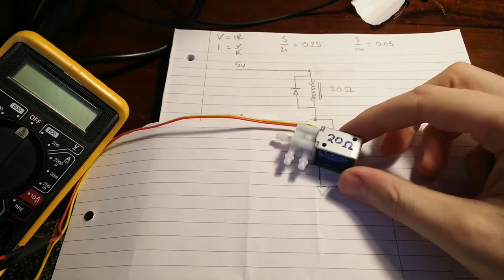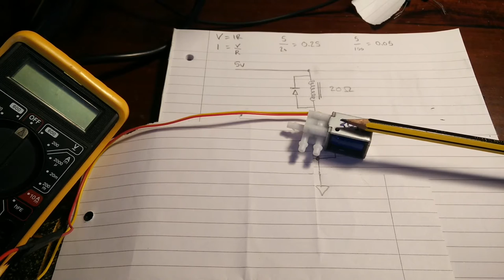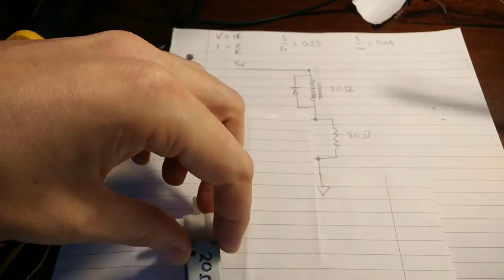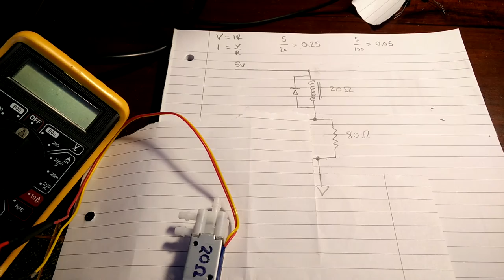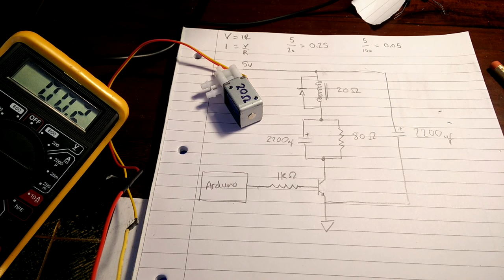Solenoid Driver Circuit - Short Version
A nice little circuit for controlling a solenoid with a microcontroller like an Arduino. Also massively reduces power consumption.

This is the condensed version of this video - You can find the full version which contains all the debugging and thought process